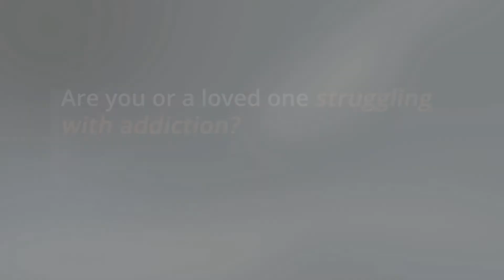The Signs of a Meth Comedown Video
What are the signs of a meth comedown?

After abusing meth, you may feel:

- Exhausted or fatigued
- Slow-moving and low-energy
- Sad or depressed
- Anxious or on edge
- Physical achiness
- Nauseated
- Like you have the flu
- Anhedonia (no pleasure from any activity)

Like a hangover from drinking too much alcohol, the symptoms from a meth comedown will typically last between four to 24 hours, and a lot of the experience can depend on how you manage the symptoms.

Pathway to Hope is a Delphi Behavioral Health Group facility located in South Florida.